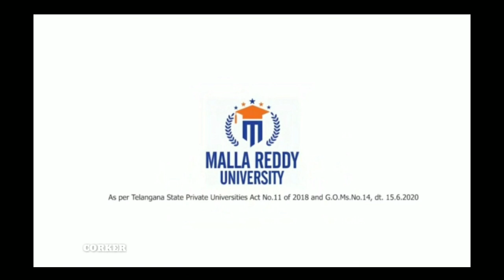Malla Reddy University Campus View/MallaReddyUniversity/Topprivateuniversityintelangana/corker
HELLO FRIENDS
If any wish to join the university plz visit it and go ahead. This is the privateuniversity which is located in
maisammaguda village near kompally in secundrabad.

Coarses offered:
B.TECH /B.TECH (Hons)
B.Sc./ B.Sc. (Hons)
B.Sc. Agriculture (Hons)
B.Com/ B.Com (Hons)
BBA/BBA (Hons)
MBA